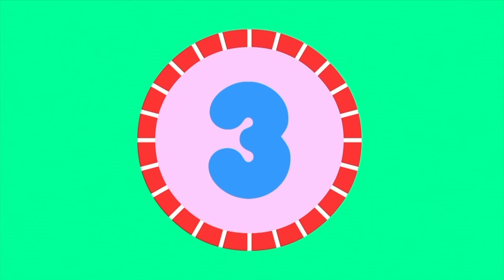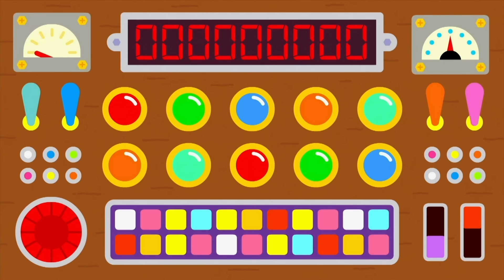Duggee Transport MARATHON | 25 Minutes | Hey Duggee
Duggee Transport MARATHON | 25 Minutes | HeyDuggee Official

Let's look back at all the amazing moments from Duggee transport month!